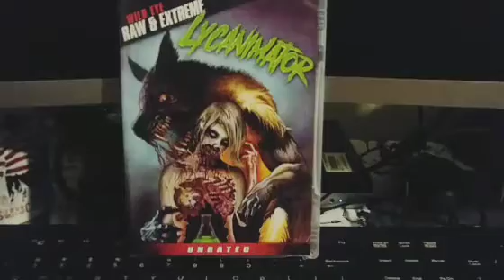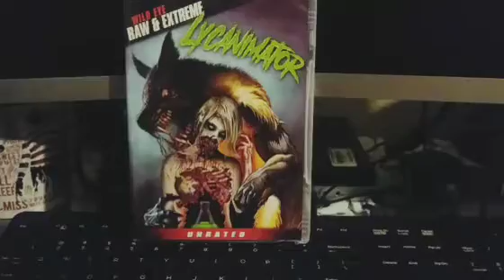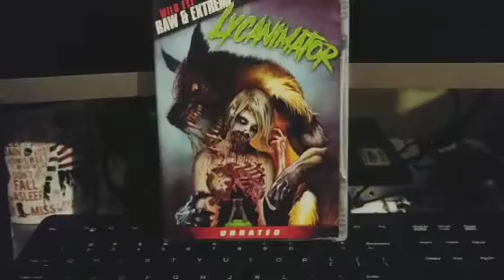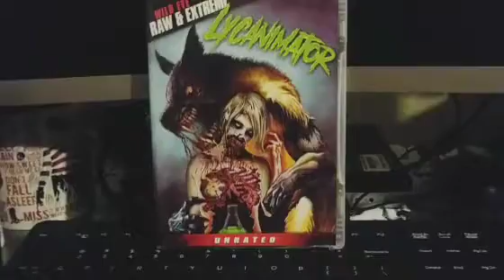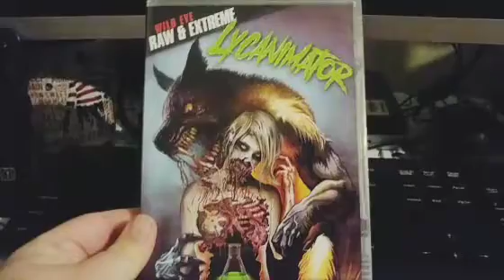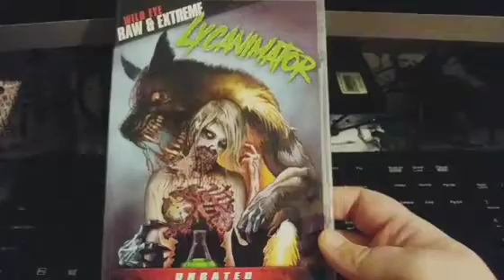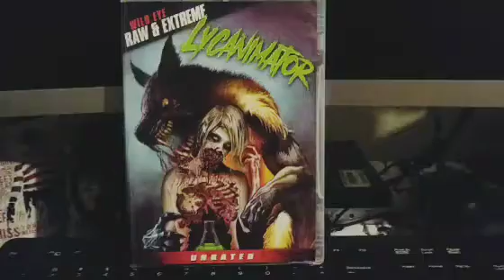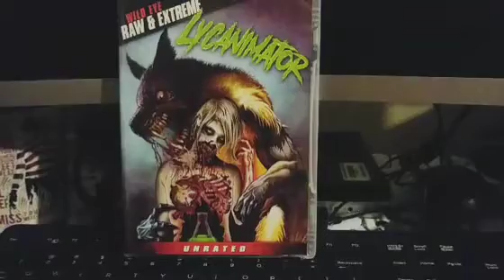Wild Eye Wednesday "Lycanimator" Review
Today we review the 2018 film Lycanimator! Enjoy don't forget to show love give a sub!